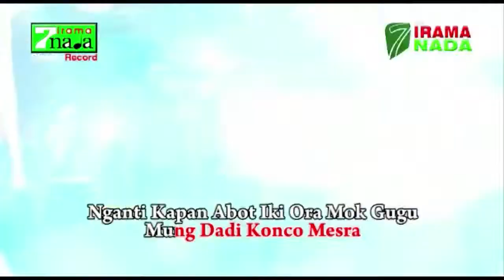Inung Vahriza - Konco Mesra (Official Video)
Acara Malam Pergantian Tahun 2017 di Halaman Kantor Kec. Mijen - Semarang.
Bersama OM Irama 7 Nada kerja bareng  Irama 7 Nada.